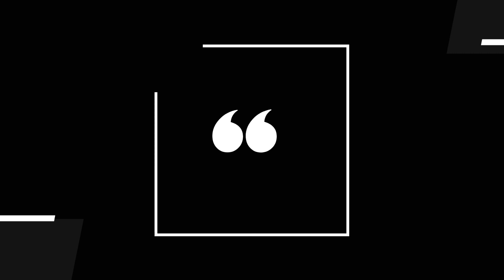JENDELA HATI 622 - MEMAKNAI KEGAGALAN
Renungan Harian Lansia “Jendela Hati” untuk hari ini, Kamis, 29 Desember 2022
berjudul : Memaknai Kegagalan
Didasarkan pada : Lukas 22:32
Dibawakan oleh : Pdt. Em. Yuli Nina Purwanti, dari GKI Gatot Subroto Purwokerto.